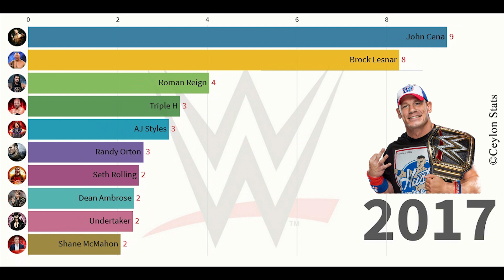Top 10 Highest Paid WWE Superstars 2014-2020 | Ceylon Stats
Top 10 Highest paid WWE wrestlers in 2014 to 2020.

WWE Superstars, or simply Superstars, is a professional wrestling television program that was produced by WWE that originally aired on WGN America. This Video Shows top 10 Highest Paid Wrestlers in 2014 to 2020.  WWE says its average wrestler makes around $500,000 per year, but the top performers can blow that number away thanks to their sizable cuts of company revenues: Wrestlers receive shares of their merchandise sales as well as a portion of revenues from events they work. ( 1=1M Dollar)

Source - Forbes